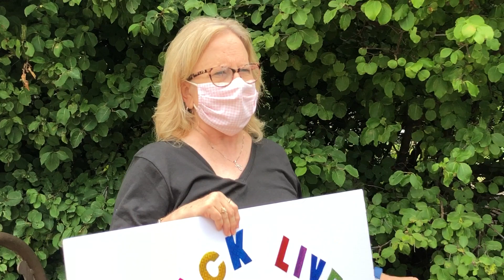Racial Equity Group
The Jefferson City Racial Equity Group demonstrates Monday outside the Missouri Capitol.